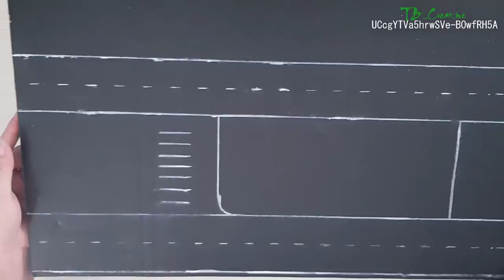How to make seaport From cardboard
How to make seaport From cardboard and Hydraulic system

💟 Please HELP ME to REACH 10K Sub!